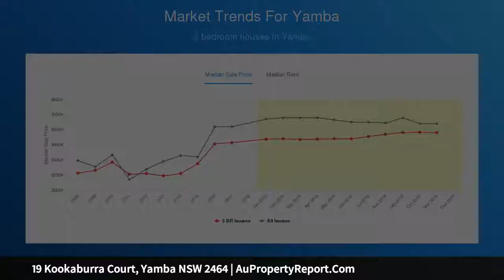19 Kookaburra Court, Yamba NSW 2464 | AuPropertyReport.Com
19 Kookaburra Court, Yamba NSW 2464
Property Type: house
Bedrooms: 3
Bathrooms: 3
Car Space: 3